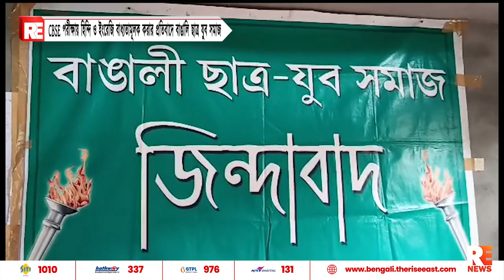CBSE বোর্ডের পরীক্ষায় হিন্দি ও ইংরেজি বাধ্যতামূলক করার প্রতিবাদে বাঙালি ছাত্র যুব সমাজ